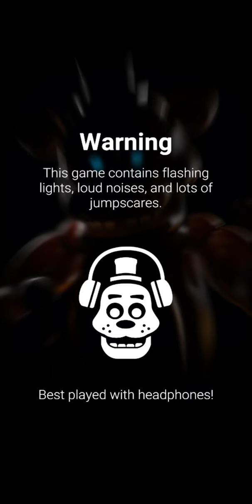Foxy fight in fnaf ar 1.0.0